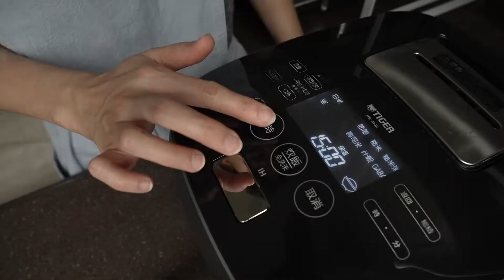Cleaning & Home Cooking 電扇清潔與家常料理（蒜泥白肉）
停課不停學前的日常生活Vlog，一如往常的清潔與家常料理。
以前很怕吃又腥又油膩的五花肉，但自從參考了暴躁兔女王的料理書便對蒜泥白肉徹底改觀。